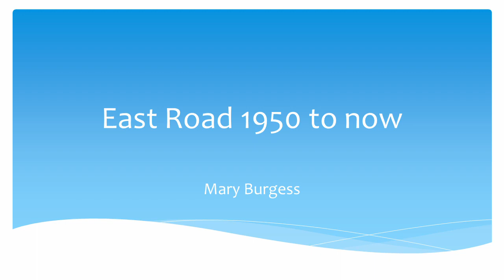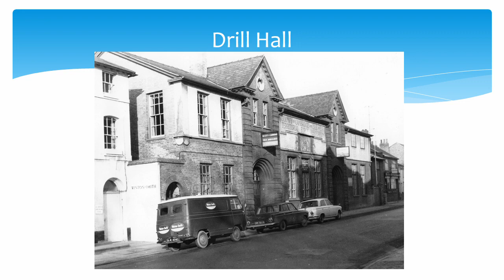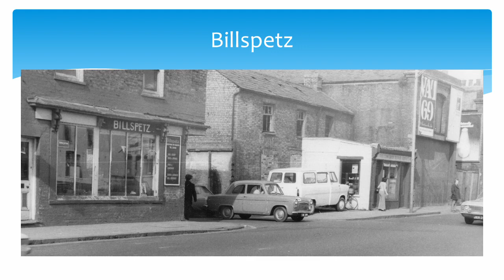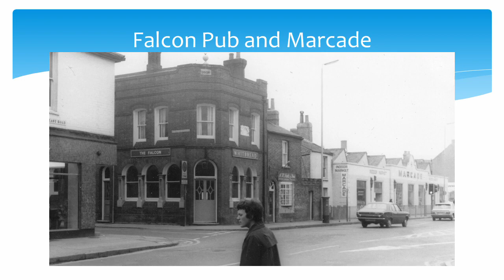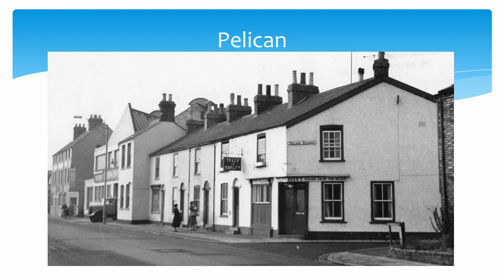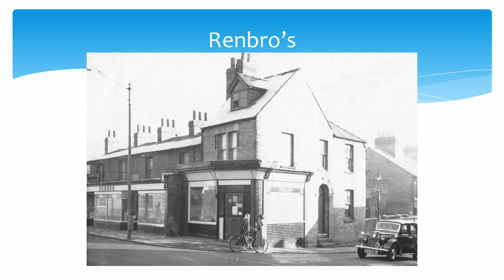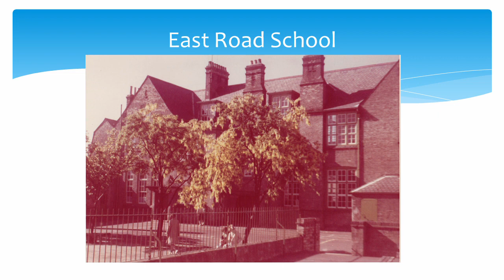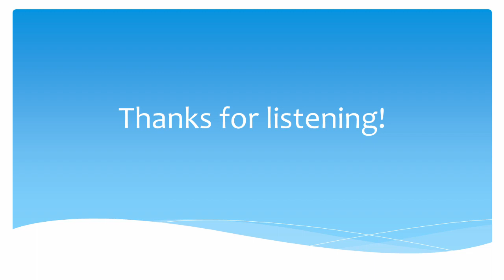East Road 1950 to now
Mary Burgess of the Cambridgeshire Collection takes you down East Road of the past and you can see just how much it has changed.